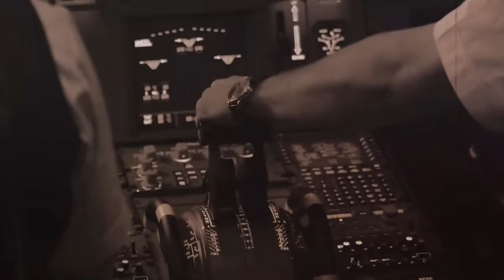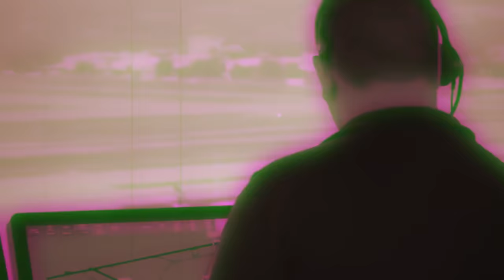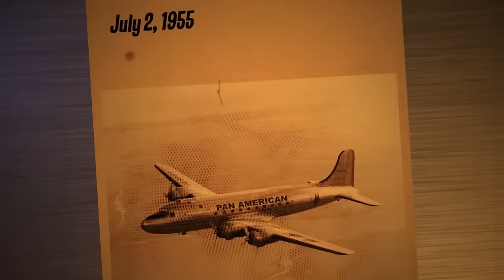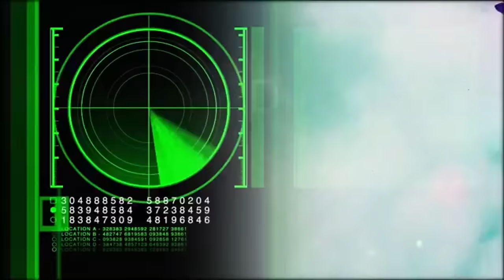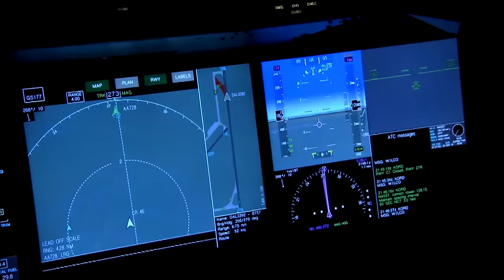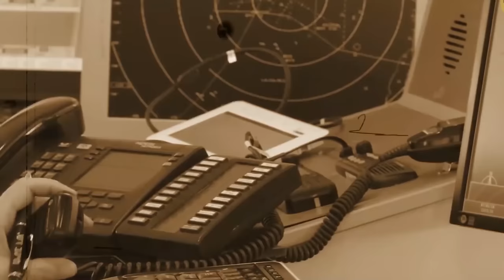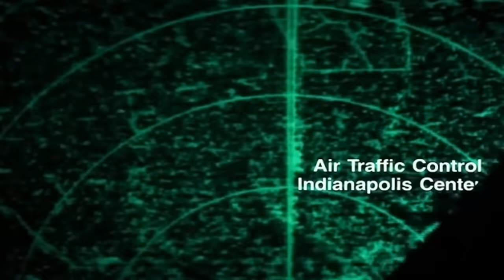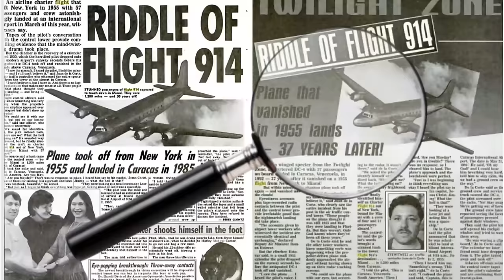A Plane Disappeared And Landed 37 Years Later | TOP X TV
A Plane Disappeared And Landed 37 Years Later | Urdu / Hindi |

Hello friends, in this video we will be talking about Mysterious Plane Landed After 37 Years. I hope you will like this video.